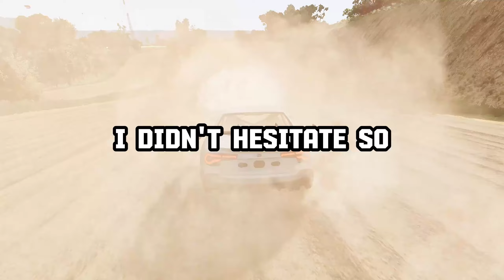What Moment You Realize You Were In LOVE?